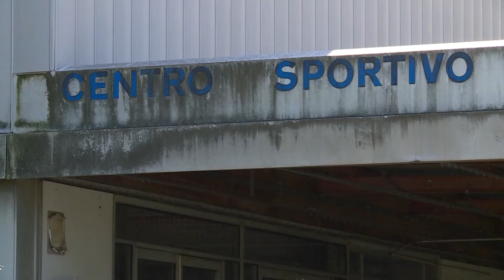Etg - Como, pronto lo studio di fattibilità del palazzetto di Muggiò